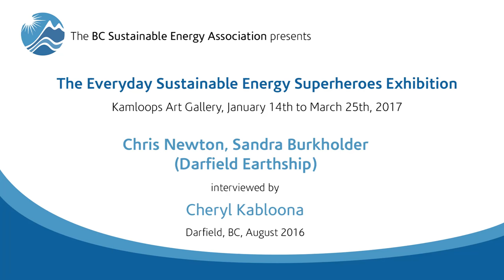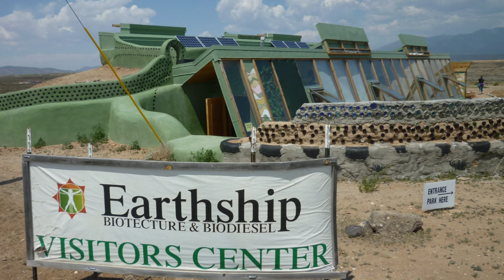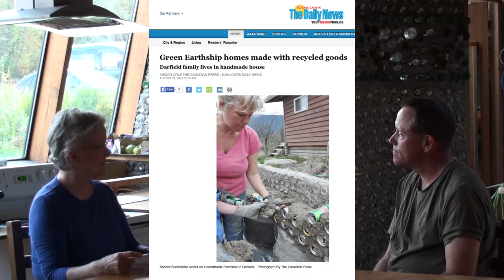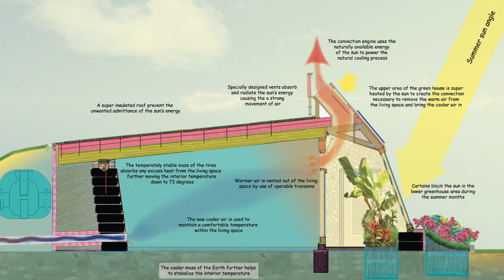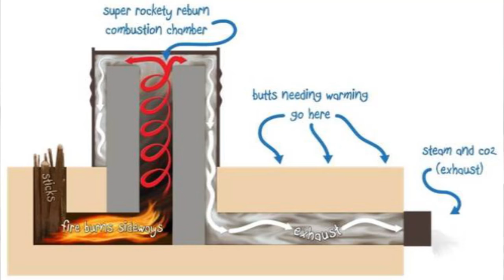Darfield Earthship Interview 2016